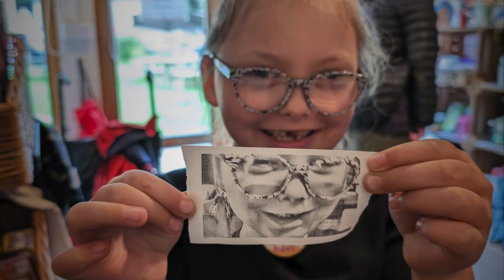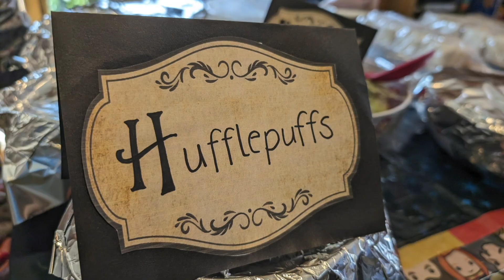Karys' Birthday At SociABLES! 🎂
SociABLEs Hub Charity in day at the centre celebrating Karys' Birthday,
Joining Us & Joining In.
Happy Birthday.